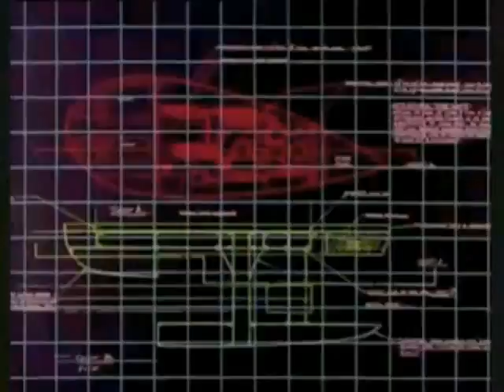Airwolf by 'Drew and the Boys'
Drew's boys take on the famous faster than sound attack helicopter - Airwolf...